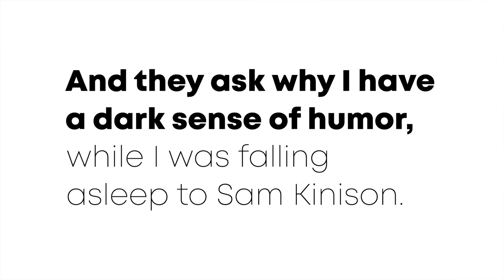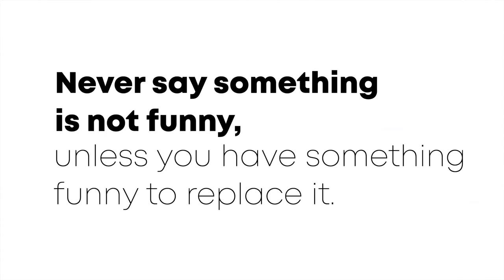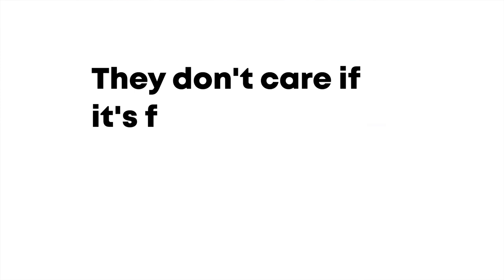Craig Wayans | What's Behind The Writer's Room | Ep. 2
What's Behind The Scene is a new interview style podcast hosted by Chaunte' Wayans, shining light on some heavy hitters that brings you some of your favorite comedy shows, movies, music, events, etc together.

Some of these people you may know and some are new faces but the genius behind it all.

Craig Wayans is a writer,  t.v. and movie producer, and actor.  He has worked on some of your favorite projects including Don't Be a Menace, My Wife and Kids, Marlon, Happy together, Last O.G. and so many more.  He also executive produced, wrote, and acted in Second Generation Wayans.

Graphics by Manu | Follow the Media by Manu Brand